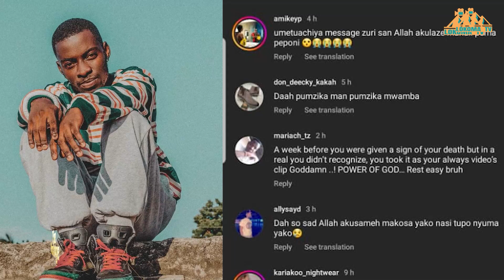THE PACKAGE; WEMA AMNUNULIA MAWANI MMBWA WAKE/HARMONIZE AKIMSHA MBELE YA MUHESHIMIWA RAIS SAMIA